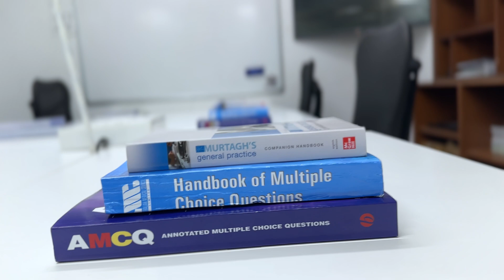How to crack Australia AMC exam in 1st attempt?